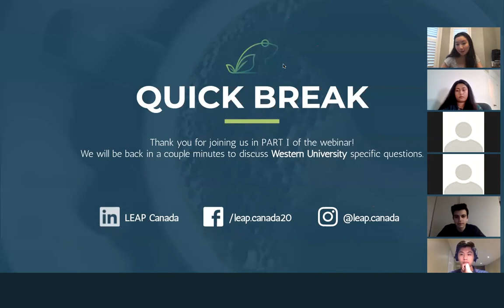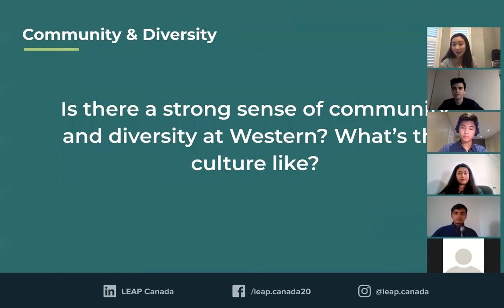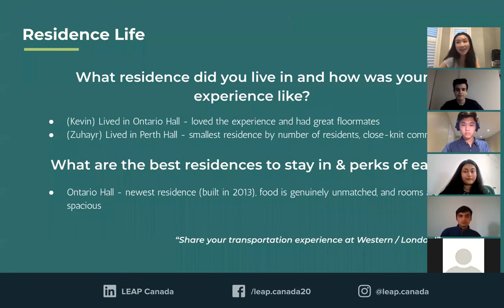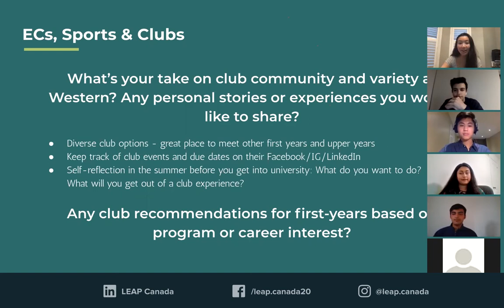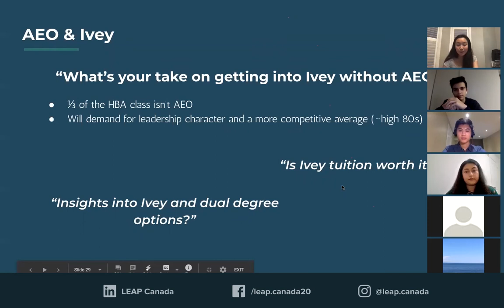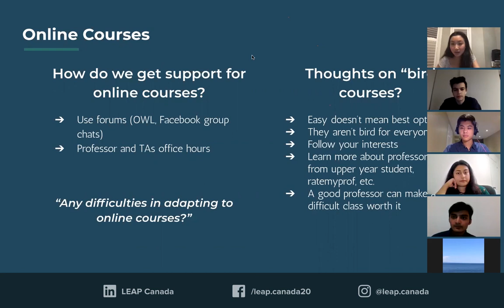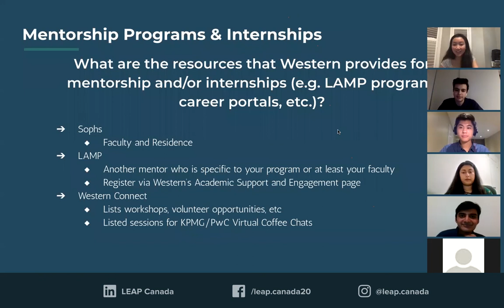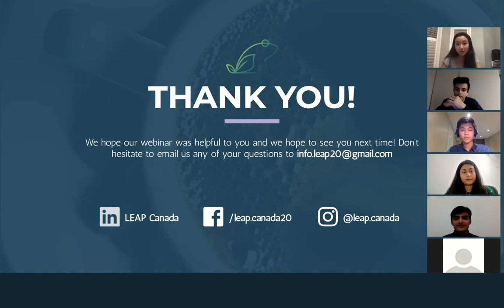Webinar 1: Western University of Ontario (Part 2) | July 7th, 2020